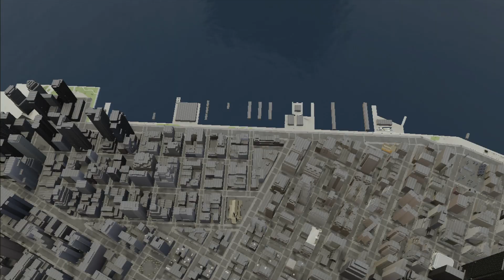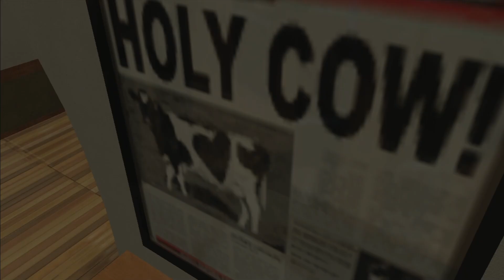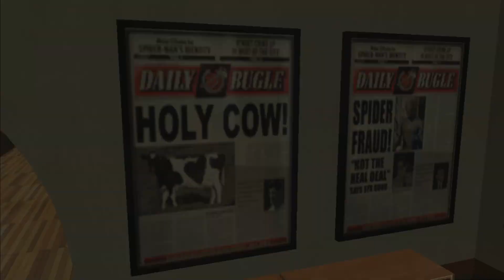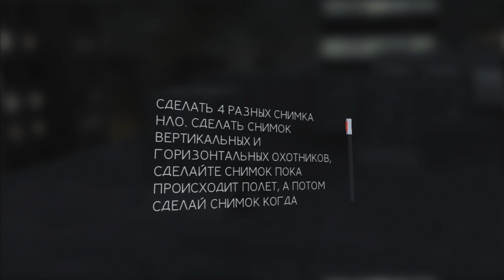Spider-Man 3 #14 (Горн)